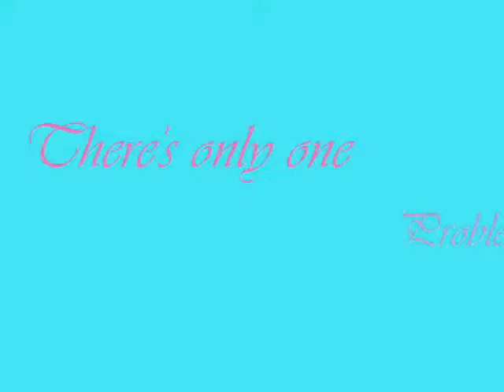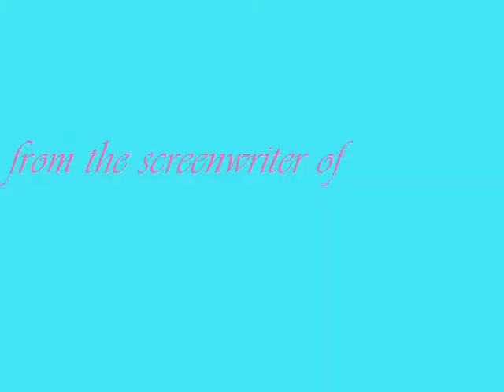Ahiru's 27 Dresses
Attack of the movie trailers! muahahahahaha
Ehem
So yeah, I suppose I'm trying to improve on my trailer-making skills.
No improvement yet, but it came out decent xD
The last part of it is the ulitmate win ^___^
Hopefully this will be enjoyed. Sorry for my lack of good clips.